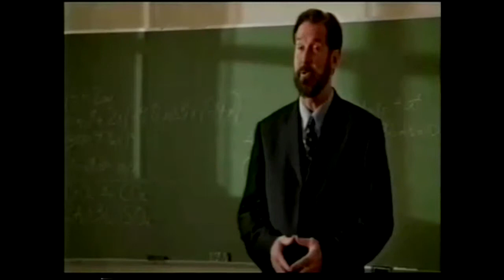Bright and Shining Jesus